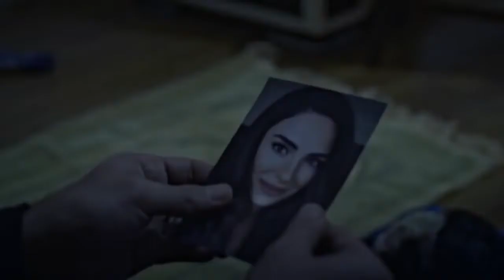Araf 2: Cin Bebek Doğuyor 2018 HD FRAGMAN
Birbirini çok seven ve mutlu bir evlilikleri olan Kübra ve Ahmet’in hayatları anlam veremedikleri olaylar nedeniyle kabusa dönüşür. Doktor, Kübra’ya sara teşhisi koyarken; mahallenin imamı Kübra’ya cin musallat olduğunu iddia eder. Ahmet bu olanlara mantıklı bir açıklama bulmaya çalışırken, Kübra’nın babaannesinin ölmesi, kilitli bir dolapta yok edilemeyen bir muskanın bulunması, Kübra’nın günden güne kötüleşen hastalığı karşısında ne yapacağını bilemez. Karşı karşıya oldukları cin en acımasız cin kabilesi olan Cühenna Kabilesi’nin Padişahı’dır.